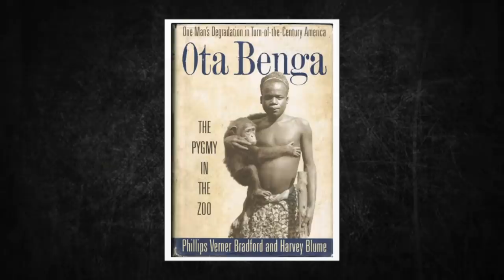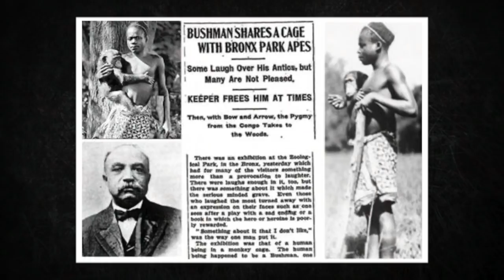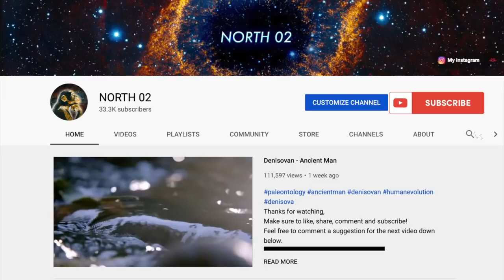The Tragic but Fascinating Story of the Pygmy Kept in the Bronx Zoo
This means, copyrighted images can be displayed, even without the owner’s permission.